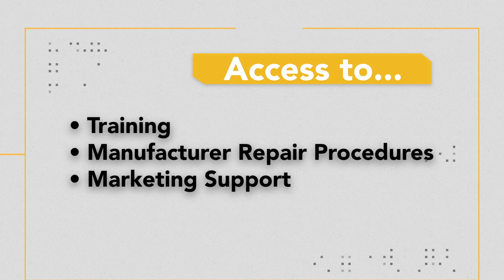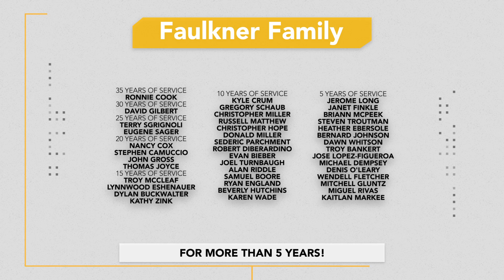Faulkner Newsletter, September 2017